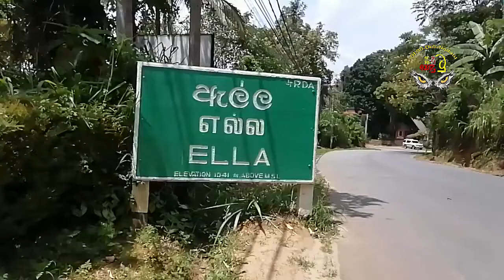ඇල්ලේ කෙල්ලෙක් බල්ලන්ට කරන දේ | Dogs Of Ella | Sl90DutuNodutur | Ella street Dogs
Medical Clinic for Ella street Dogs